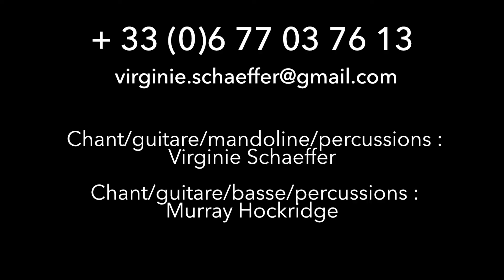Body & Song / Virginie Schaeffer & Murray Hockridge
Body & Song Live Streaming Le Cube 2020